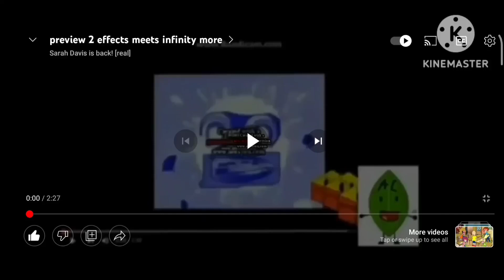Preview 2 Effects Meets Too Much